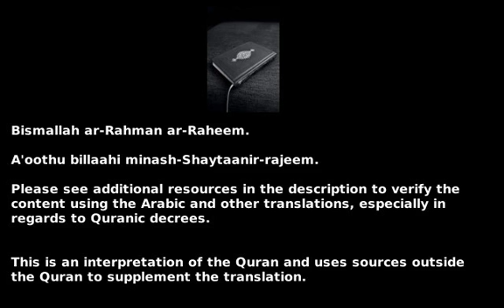Surah 1 - Al-Fatihah ( The Opening ) - سورة الفاتحة